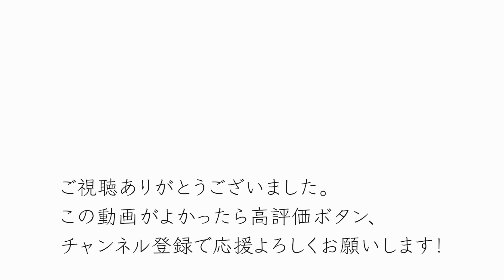【行ってよかった】京都の紅葉スポットおすすめ13選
2022年11月に入り、もうすぐ京都の紅葉が色づく季節。旅行の計画を準備する時期がやってきました。

今回は、過去に訪れてよかったおすすめの紅葉スポットを紹介します。名所から穴場まで全部で13箇所。秋の京都観光の参考にご覧ください。

0:00 オープニング
0:03 ①永観堂
0:19 ②南禅寺
0:30 ③南禅寺 天寿庵
0:45 ④哲学の道
0:59 ⑤銀閣寺
1:16 ⑥八瀬もみじの小径
1:27 ⑦瑠璃光院
1:38 ⑧詩仙堂
1:49 ⑨嵐山
2:01 ⑩宝厳院
2:15 ⑪天龍寺
2:25 ⑫常寂光寺
2:32 ⑬鹿王院

【関連動画】